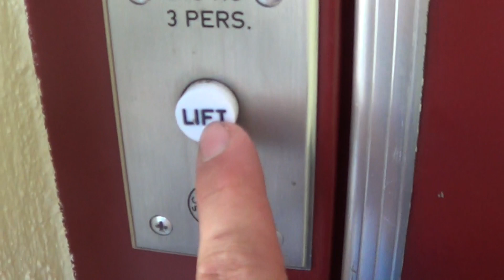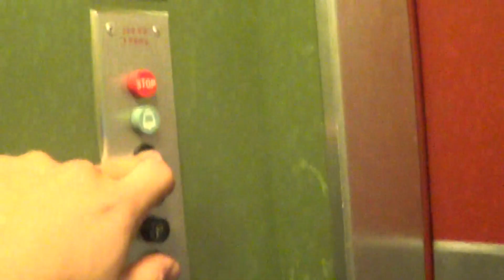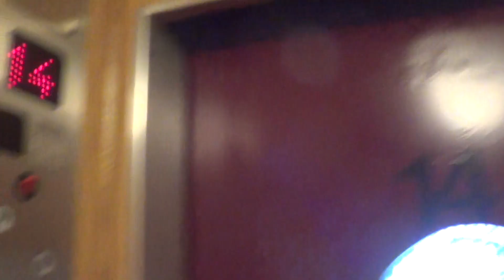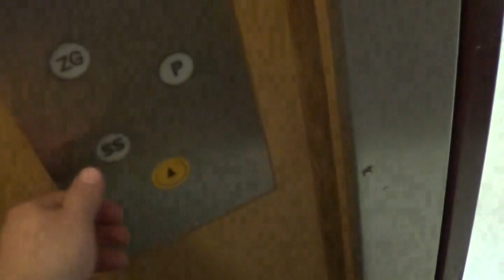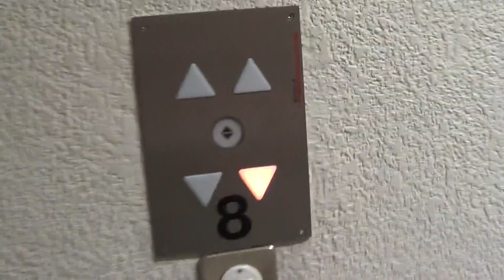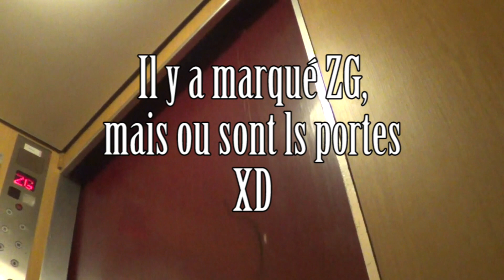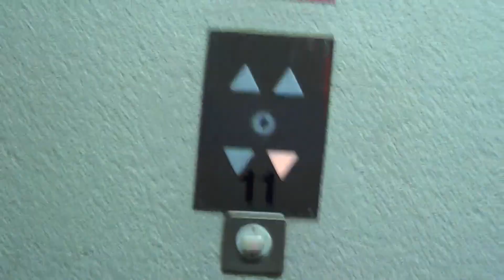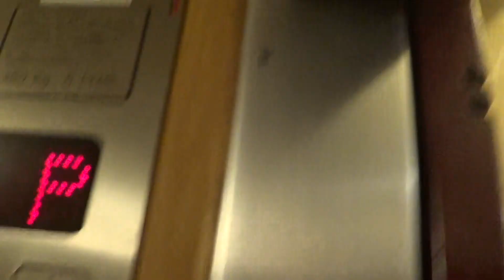Trois ascenseurs Schindler incroyables @ Biel/Bienne, Suisse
Ascenseur, Berne, Suisse

- Information sur les ascenseurs -

-Premier ascenseur-
Location : Route de Reuchenette 48
Marque : Schindler
Type : Traction à une vitesse
Model : Drulux
Année : 1960's
Étages desservis : 5°
Capacité :  3 personnes 240 KG
Position du local machine : au dessus du 2°ème étage

-Secondes ascenseurs-
Location : Rue Hans-Hugi 3
Type : 2x Traction à deux vitesses
Model : DMG
Année : 1950's / 60's
Étages desservis : 1x 17° / 1x 15°
Capacité :  1x 6 personnes 480 KG / 1x 6 personnes 500 KG
Position du local machine : au 14°ème étage

- Information vidéo -
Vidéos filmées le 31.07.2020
Appareil utilisé : Camescope sony handycam
Musique d'outro : Nekzlo - Back To Summer